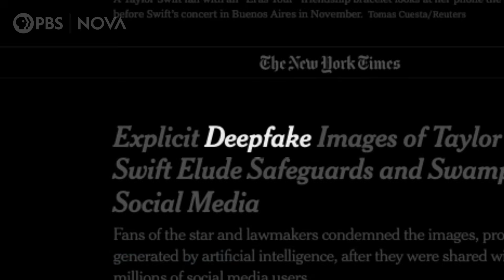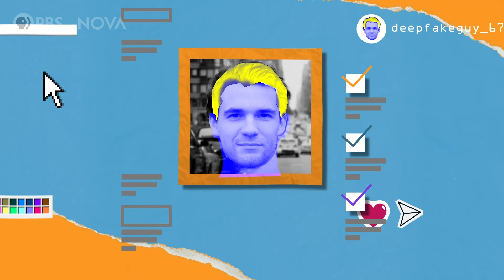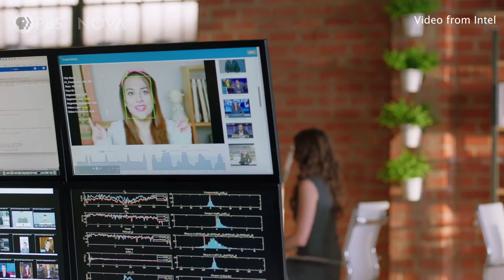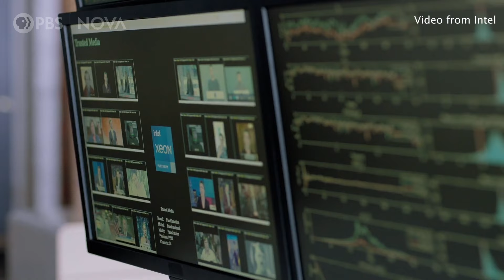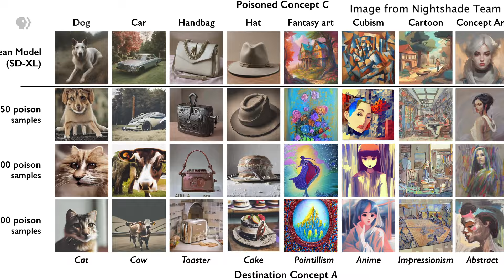Can Technology Detect Deepfakes Better Than Humans Can? | NOVA | PBS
AI-generated photos are video are getting so good that it’s hard for humans to tell what’s real.

Researchers are trying to develop tools to thwart deep fakes in several different ways — from before they are even made, to detecting them once they are out on the internet.

Calling all NOVA superfans to join our new community! Get access to exclusive content, badges, emojis and more: